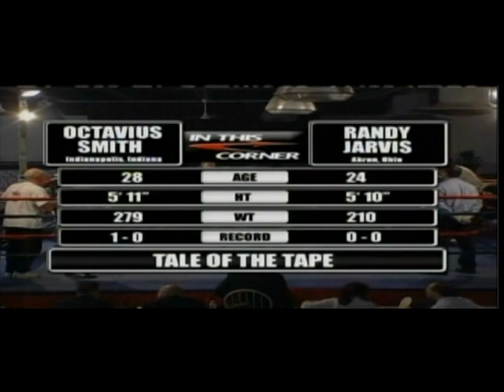Randy Jarvis vs Octavius Smith 09-23-06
Robert AKA Randy Jarvis won his pro debut by 4 round UD over Octavius Smith.

Chapparells Community Center, Akron, Ohio, USA